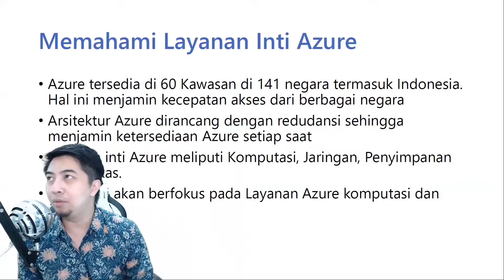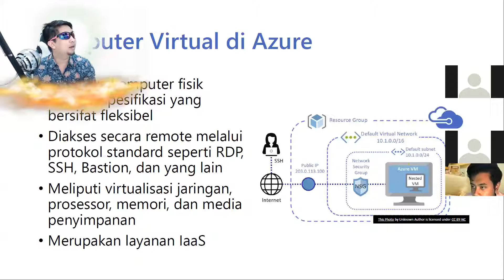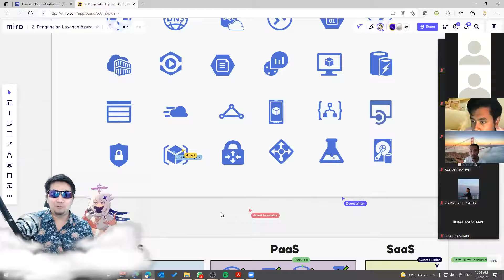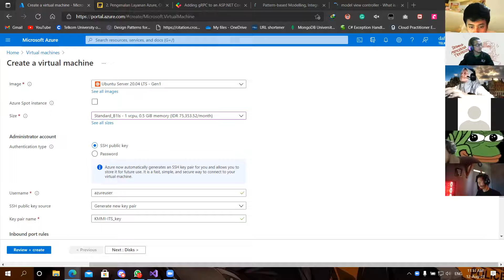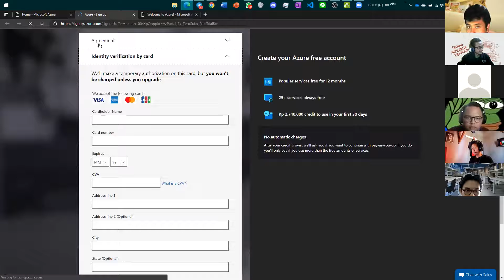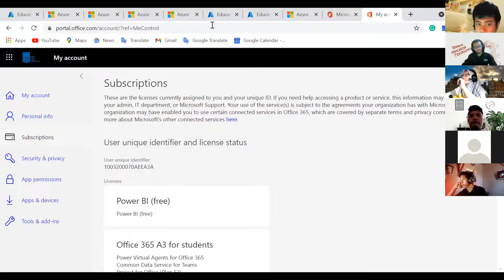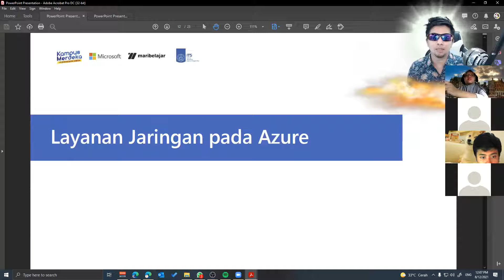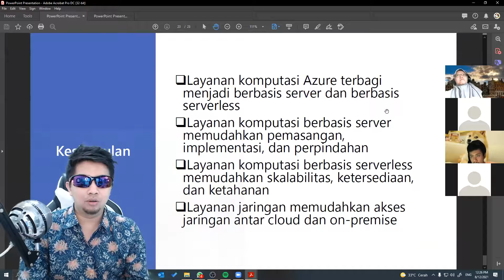Azure: Layanan Komputasi dan Jaringan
Materi pertemuan 2, program KMMI (Kredensial Mikro Mahasiswa Indonesia) ITS, kuliah Infrastruktur Awan (Cloud Infrastructure).